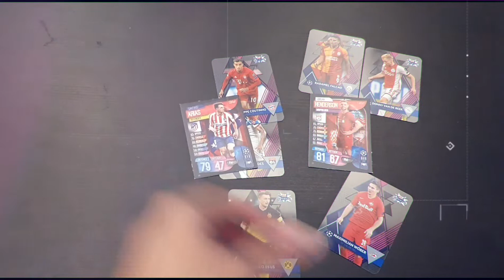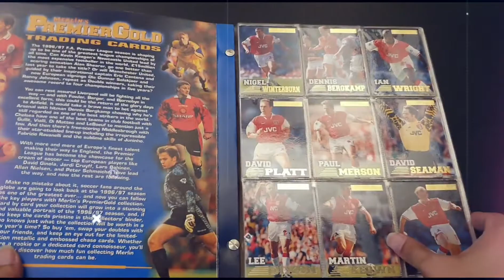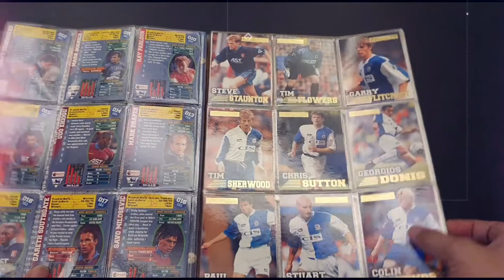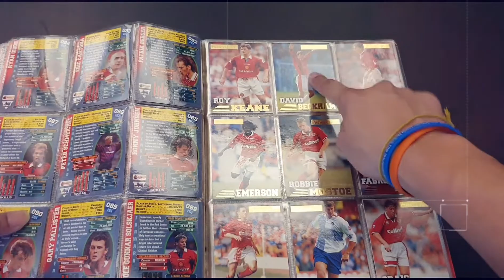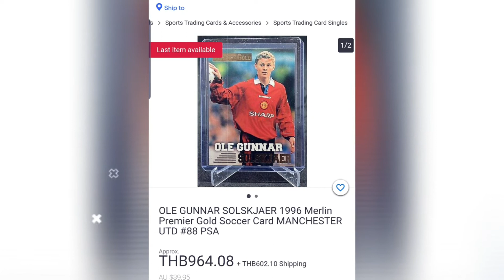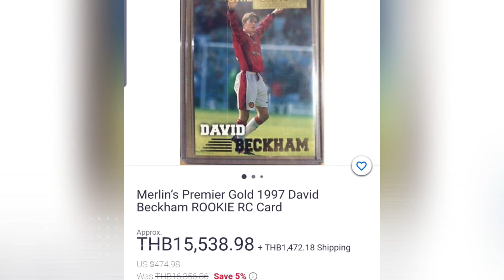ลื้อตู้เลย ซื้อการ์ดบอลจากร้านสตาร์ซอคเก้อร์ ราคาขึ้นหลาย 100 เท่า